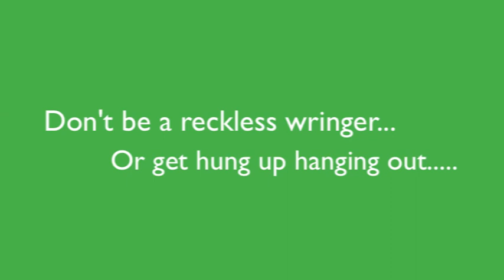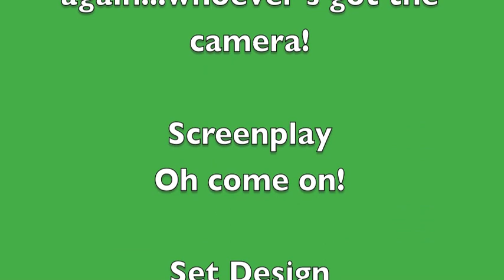Craig and Vanessa's Jungle Journey Ep 2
So here we are again.  Our 2nd instalment of the Jungle Journey adventure.
A bit of domesticity for this ep...plus some ice cream.
Again, what could possibly go wrong?

Craig x